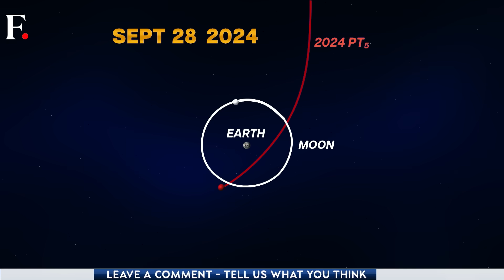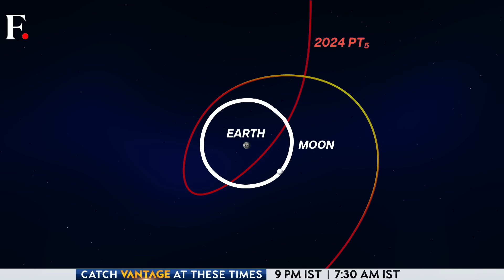Earth to Get a Second Moon. Here’s Why | Vantage with Palki Sharma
Earth will get a second moon for 56.6 days. This mini-moon is an asteroid and it will orbit Earth from September 29 to November 25 in a strange, horseshoe-like shape. But why will our planet suddenly get a second moon? Why only for a short period of time? What does this mean for us? And has it happened before? Palki Sharma brings you the answers.

Earth | Moon | Scientists | Phenomenon | Satellite | Planet | Gravity | Firstpost | World News | News Live | Vantage | Palki Sharma | News